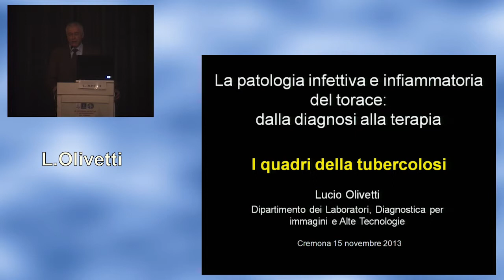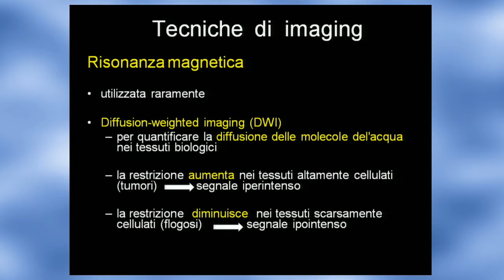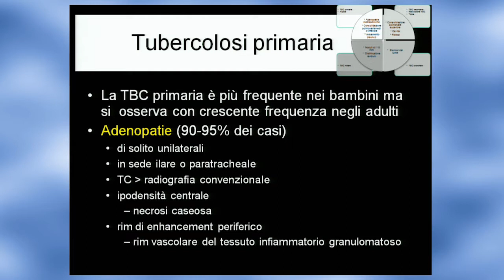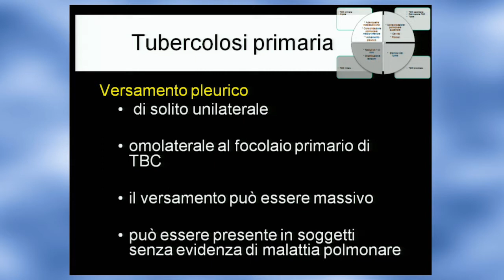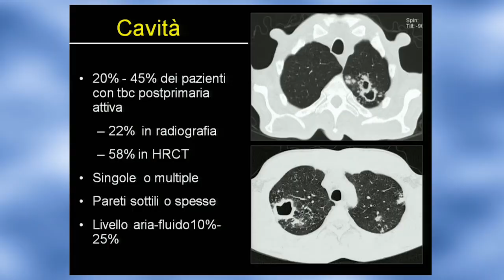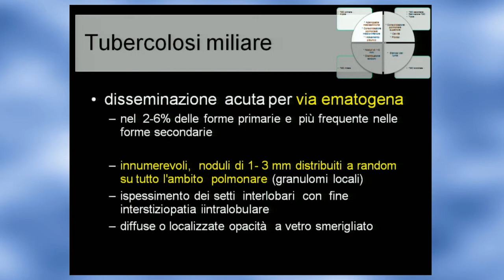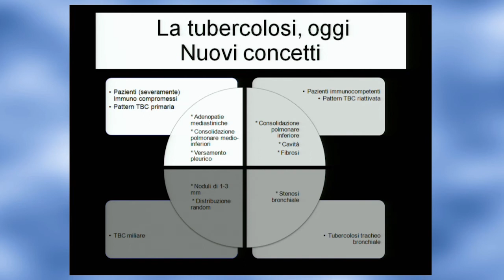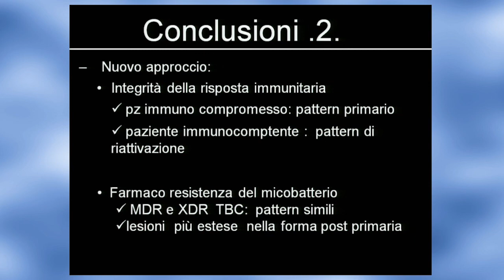09 I quadri della tbc, oggi. Lucio Olivetti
Registrazione del Congresso: "La Patologia Infettiva e Infiammatoria del Torace: dalla diagnosi alla terapia."

Cremona, Palazzo Cittanova - Trecchi, 15 Novembre 2013.
Dipartimento di Alte Tecnologie e Diagnostica per Immagini

PROGRAMMA

8.30 Apertura dei lavori
Lucio Olivetti
8.45 Saluto di benvenuto
Simona Mariani

OVERTURE
9.00 Problematiche infettive nel paziente immunocompetente
e immunodepresso
Angelo Pan

PRIMA SESSIONE
Polmone
Moderatore: Lucio Olivetti
9.20 Piccole vie aeree
Giorgia Dalpiaz
9.40 Polmoniti interstiziali idiopatiche
Nicola Sverzellati
10.00 Malattie collageno vascolari
Maurizio Zompatori
10.20 Pneumoconiosi
Roberto Maroldi, Andrea Borghesi
10.50 Discussione
11.00 INTERVALLO

11.30 LETTURA: L’essenziale nell’interpretazione della HRCT
Luca Volterrani

SECONDA SESSIONE
Polmone
Moderatore: Giancarlo Bosio
12.00 Polmoniti nosocomiali e acquisite in comunità
Luca Salvolini
12.20 I quadri della tbc, oggi
Lucio Olivetti
12.40 Infezioni non tubercolotiche nel paziente immunocompromesso
Giancarlo Cortese
13.00 Discussione
PAUSA

14.30 LETTURA: Le infezioni polmonari nel lattante e nel bambino
Claudio Defilippi

15.00 LETTURA: Il paziente in Rianimazione: infezione? edema? ARDS?
Fabio Falaschi

TERZA SESSIONE
Polmone e pleura
Moderatore: Fabio Falaschi
15.30 Sarcoidosi
Anna Rita Larici
15.50 Imaging delle pleuriti
Luciano Cardinale
16.10 Discussione
PAUSA

QUARTA SESSIONE
Mediastino e cuore
Moderatore: Francesco De Cobelli
16.30 Imaging delle mediastiniti
Mariano Scaglione
16.50 Miocarditi e cardiomiopatie
Francesco De Cobelli
17.10 LETTURA: Il pericardio, questo sconosciuto
Marco Francone
17.40 Discussione
18.00 CHIUSURA DEI LAVORI